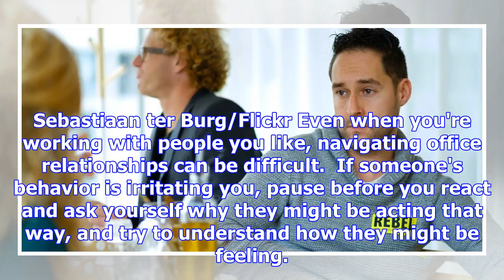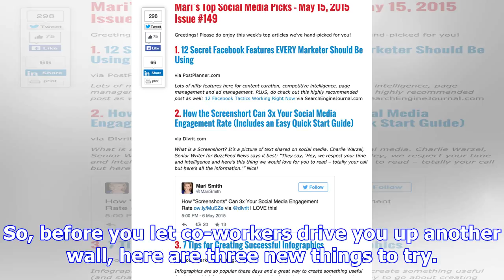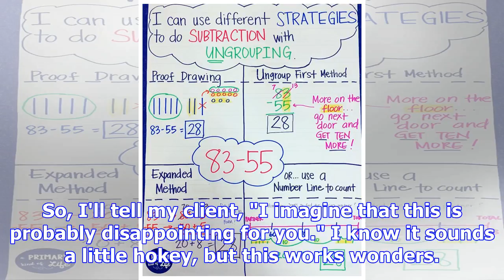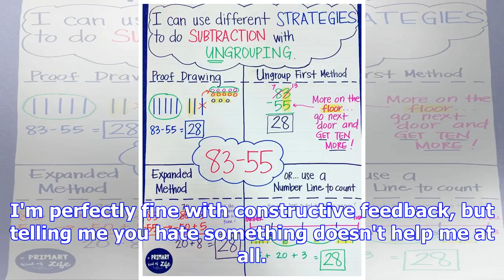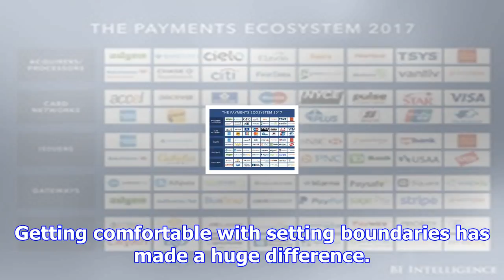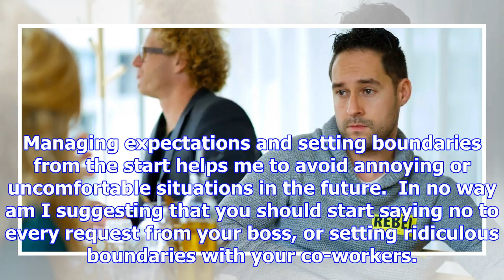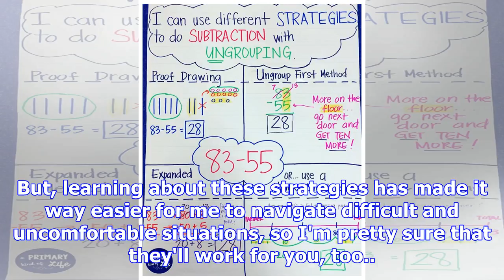3 easy strategies that make it easier to work with anyone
3 easy strategies that make it easier to work with anyone
Sebastiaan ter Burg/Flickr Even when you're working with people you like, navigating office relation...